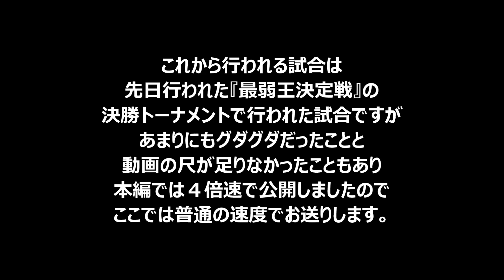#10 ファイプロW【最弱王決定戦】決勝トーナメント 準決勝第１試合 旧姓・広田さくら vs サムソン宮本 通常速度バージョン